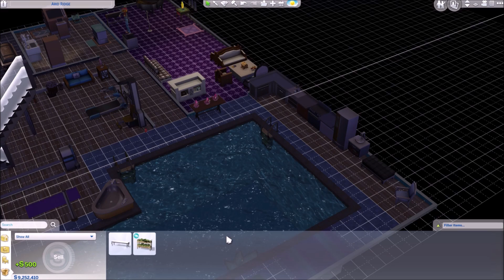TMCA Episode 120 - Home For The Holiday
Returning home from Batuu Ted heads off to work while Costy takes a day off to work on her spellcaster level and learn from the tomes.  Ted and Ripley both get promoted before Ted heads back to Batuu for a quick duel but finds  he's lost his weapon so has to make another one only to lose twice before winning only space bucks.  Wiki resists Costanza again and poor yield from the fruit makes he turn to frog breeding.  Ted gets promoted again to design guru as Costy gets to acolyte by brewing potions before Ripley eats the cake and Mr Moo needs milked.  Costy chooses some spellcaster perks as Winterfest arrives and Costanza spends her left over vampire points and takes some photos to level up for a promotion of her own.  We do a little rearranging and display some more stuff, Santa appears and wants to do push ups more than his job then Costy binds a fairy familiar as Ted works on more wall shelves.  Costanza is disappointed by how little refreshment a plasma pack provides then Milly tidies the garden before we takes Costy, Milly, Ripley and Costanza through the aspirations to get some free points for the rewards store to make their lives easier.  Ted tries to 'witness' the death of a sim by convincing them to show off their bathing suits in Mt Komorebi and hitting them with a Chillio but the game spares them.